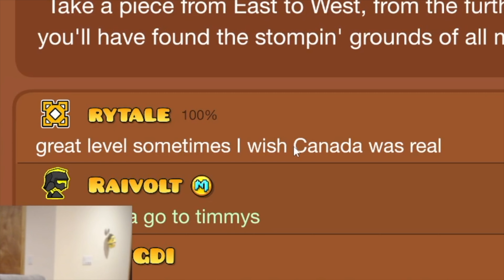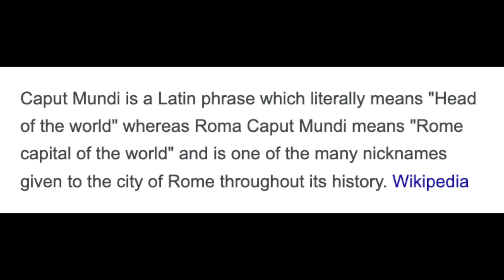breaking up with my cube... (Geometry Dash 2.2 Playthrough #2)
heartbreaking and emotional. almost forgot this was a video about gaultlets

!!!   MY LINKS   !!!
^^Twitter, Other Channel, and TikToks all in there :)